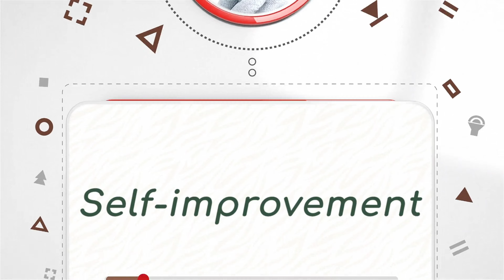ESSENTIAL TIPS FOR IMMIGRANTS CONSIDERING MOVING TO CANADA IN 2024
ESSENTIAL TIPS FOR IMMIGRANTS WHO ARE CONSIDERING MOVING TO CANADA IN 2024

I hope you enjoy this video and it gives you a true insight on what life in Canada 🇨🇦 is like.

ℙ𝕤𝕒𝕝𝕞 𝟙𝟞:𝟠: I have set the LORD always before me: because he is at my right hand, I shall not be moved (KJV)

* Step by step process on how to write a perfect statement of purpose SOP for Canadian 🇨🇦 study Visa

Looking for resources to help you move to Canada seamlessly, click on my “IMMIGRATION VIDEOS PLAYLIST”

🆂🆄🅱🆂🅲🆁🅸🅱🅴🆁 🅲🅾🆄🅽🆃 8,650
Let’s get to 10,000 shall we? 🤍🙏
Love everyone of you.